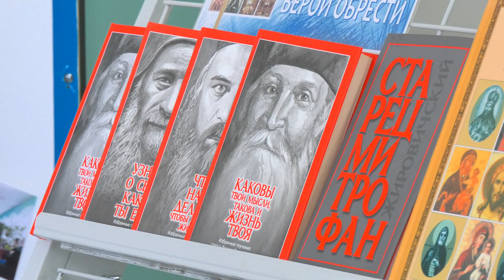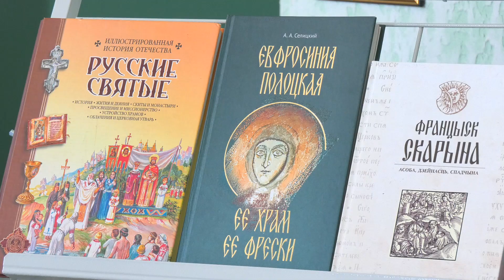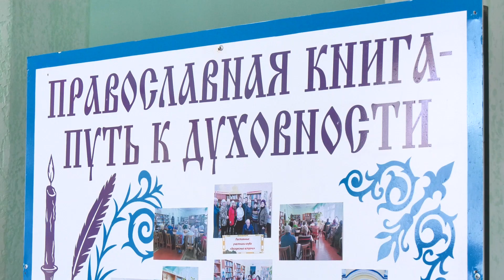Лидской епархиальной библиотеке 10 лет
Значимую дату праздновали в детской школе искусств. Её учителя и учащиеся подготовили музыкальную программу с духовной музыкой и песнями. В зале – работники библиотеки, её читатели и православные священнослужители. С юбилеем учреждения принимали поздравления от епископа Лидского и Сморгонского Порфирия, а также представителей местной власти. В развитии библиотеки грамотой районного Совета депутатов отметили вклад её куратора – секретаря Лидской епархии протоиерея Максима Цигеля. Именно он один из тех, кто стоял у истоков её основания.